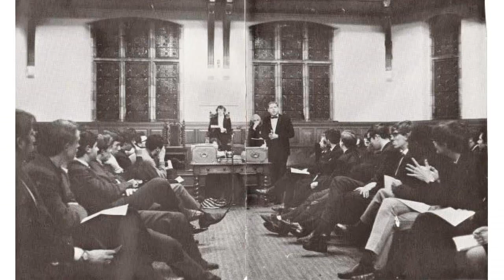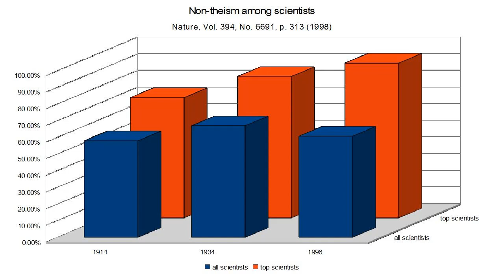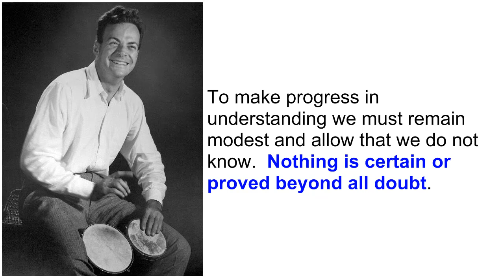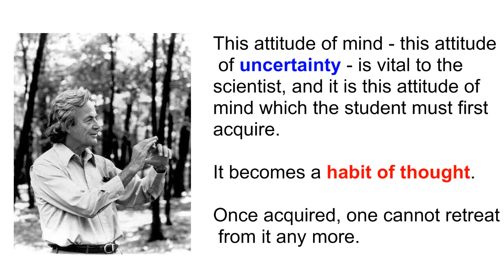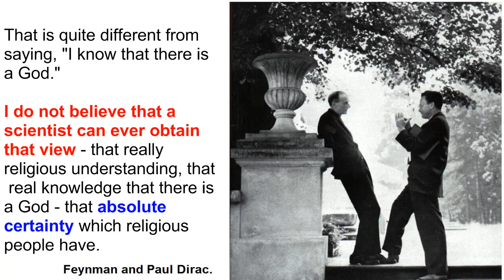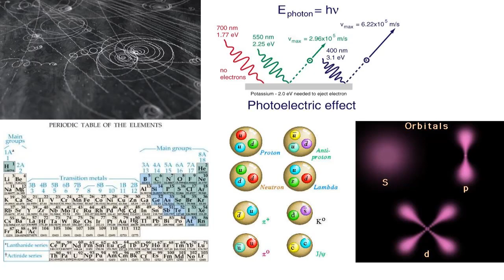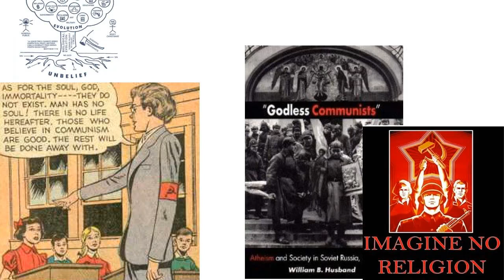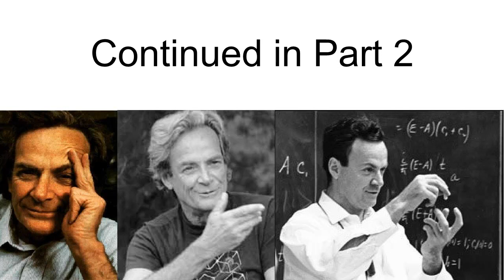(1/2) Richard Feynman's "The Relation of Science and Religion"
"The Relation of Science and Religion" is a transcript of a talk given by Dr. Feynman at the Caltech YMCA Lunch Forum on May 2, 1956.

I present it here in its entirety.  Warts and all.  I particularly enjoyed his insight into why scientists tend to leave their religious views behind.